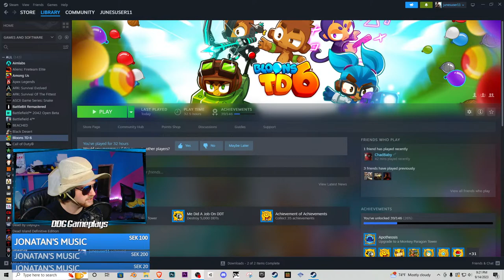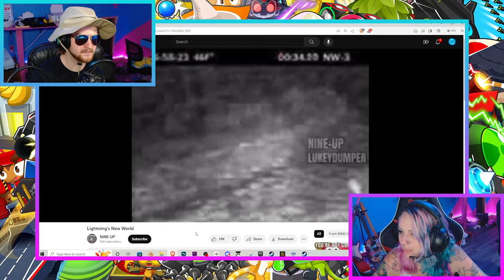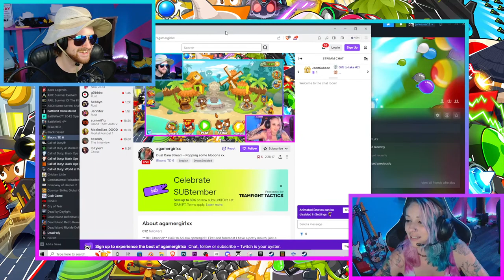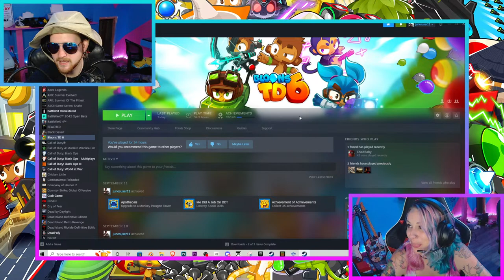🔴 BALLOONS vs. BULLETS : Epic Mayhem In BTD6 | LIVESTREAM